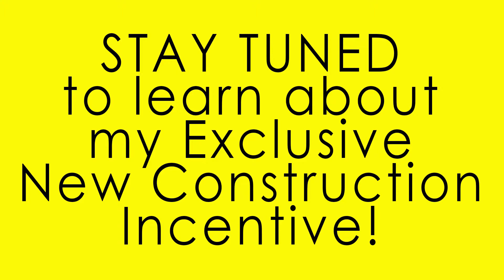Ventana Pointe - Highgate Model in Naples, Florida by Daniel Bussard with MVP Realty Associates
To receive my Free Builder Brochure and my Exclusive New Construction Credit of up to $5,000, or contact Daniel Bussard with MVP Realty directly.

Learn more about Ventana Pointe - Highgate Model in Naples, Florida. Pulte Homes has brought quality and excellence to Ventana Pointe in Naples, Florida. See Ventana Pointe - Highgate Model in Naples, Florida, and learn more about what you can expect when you choose to make Ventana Pointe in Naples, Florida your home!

Daniel Bussard with MVP Realty is your Ventana Pointe in Naples, Florida New Home Construction expert, and I am ready to help you. Receive an introduction to Ventana Pointe in Naples, Florida models, amenities, and upgrades.